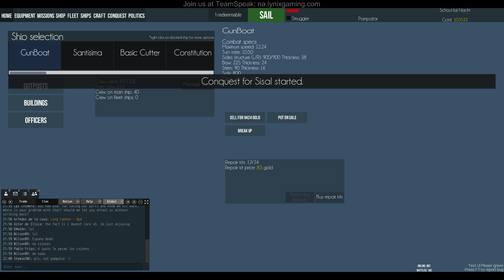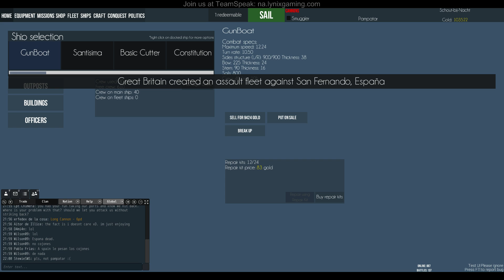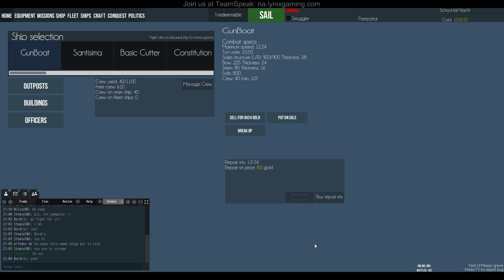Naval action tournament, round of 32 RDNN Vs. DANVE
Watch another match of the round of 32, during the first edition of the Naval Action tournament!

RDNN Vs. DANVE, who will take victory here today?

Supporting in commentary is M G, thank you very much for joining me and adding to this experience.